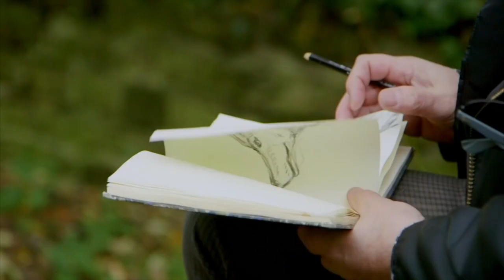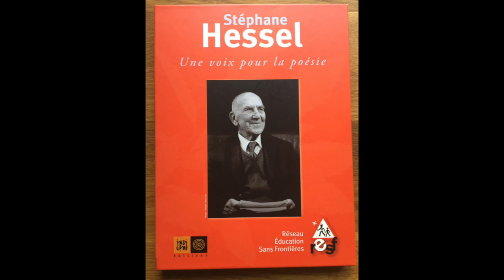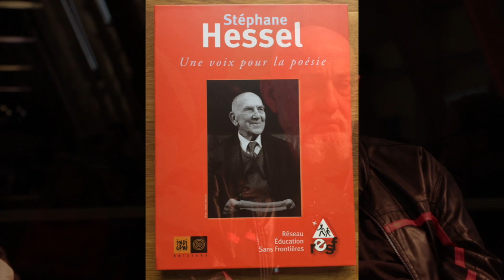Soirée CharlElie Couture - Eric Poindron //